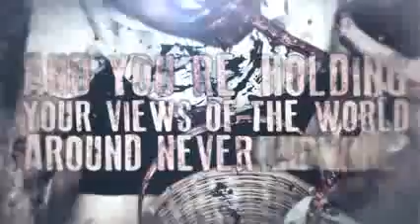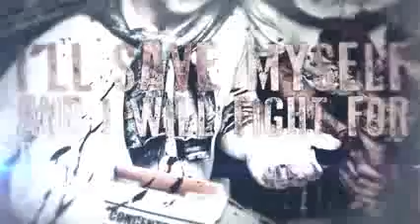Ice Nine Kills - The Coffin Is Moving(lyric video)